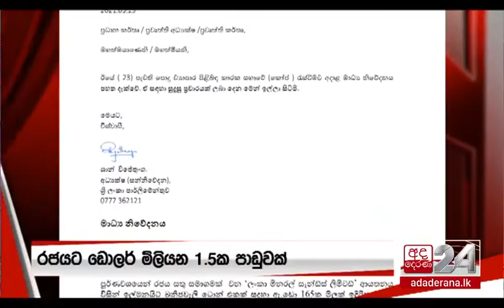27 March 2021